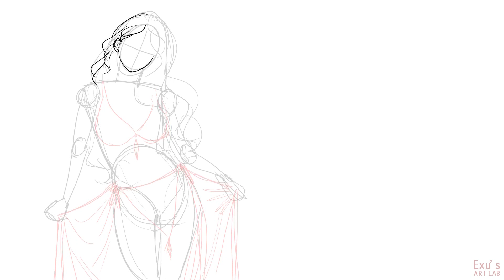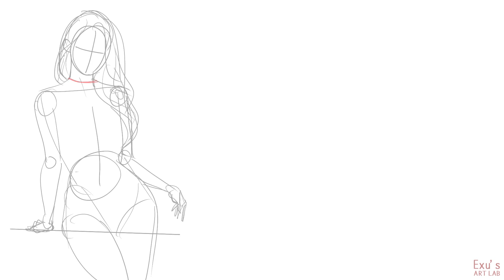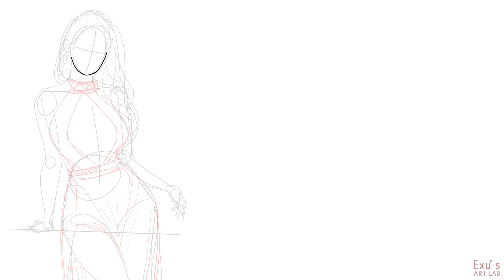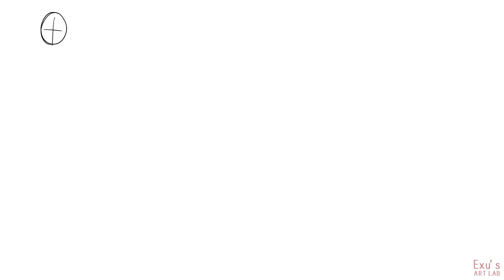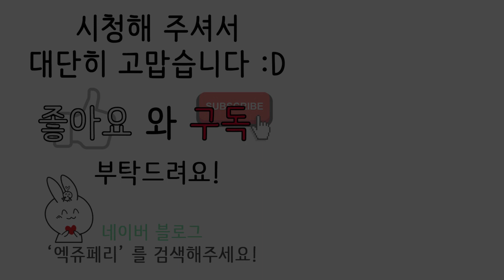프로크리에이트. ''여신룩 드레스" / Procreate Drawing.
저번 여신누님들 드레스 룩북에 이어서
두 번째 여신룩 드레스 누님들을 그려봤습니다///
화려하지 않으면서 섹시하면서 이쁘면서 를
한 번에 담아내기가 어렵네요... 제 실력 부족인걸로ㅠㅠ
더 열심히 하겠습니다

🚫 제 그림을 Ai 학습에 사용하지 말아주세요 🚫
🚫 Don't use my Art at any Ai learning programs 🚫